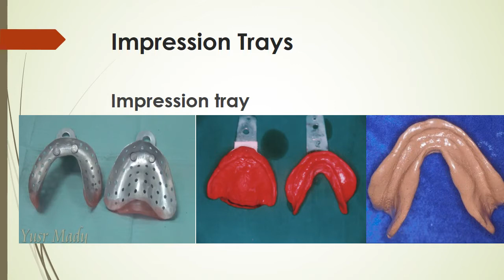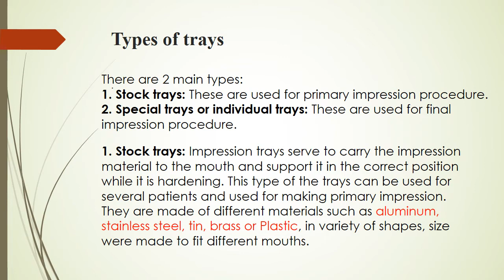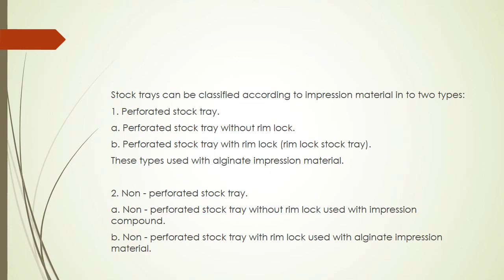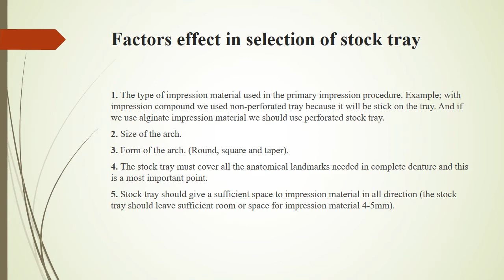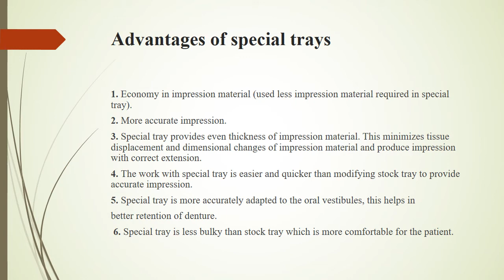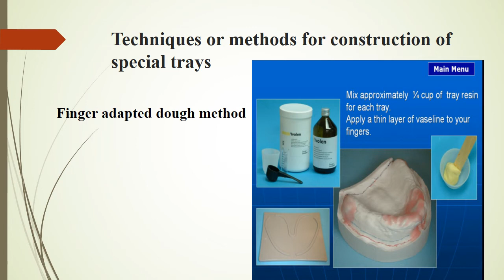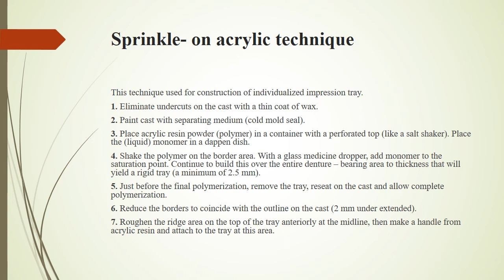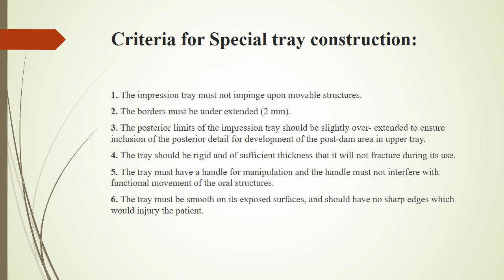Lecture 4 Complete denture impression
In order to construct prosthesis for the patient we need to take impression. Therefore, we use impression tray to carry the impression material until it set. Tow types of impression trays stock tray and special tray